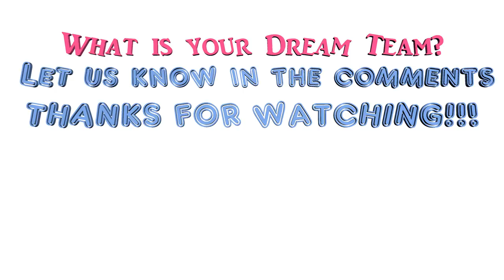Marcelo Bielsa's Dream Team [All-Time Best XI Players He Has Managed]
Marcelo Bielsa's Dream Team. What is your Dream Team?
More Dream Teams:
Please help me to translate my viedeo's title and description to your language, for it push the